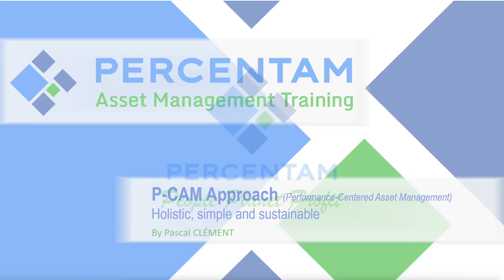Performance-Centered Asset Management approach: Holistic, simple and sustainable - trailer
This a teaser for the P-CAM Approach: Holistic, simple and sustainable training.

The participant will have an overview of the P-CAM Approach to industrial performance through Global Sustainability: People Planet Profit.

This training is for people involved or having an interest in the management of physical assets, operational excellence or maintenance engineering, and looking for a new perspective.

Methodology : Through presentations, the participant sees the cornerstones of the approach to Global Sustainability, using continuous improvement concepts to develop Performance-Centered Asset Management strategies.

Presentations and exchanges (95%), analysis exercises (5%)

Outcome : The participant will understand the main components of the Performance-Centered Asset Management approach, and the opportunity of becoming a Certified Asset Management-Leader (CAM-L).

Content : This training session includes ;

- 1 enthusiastic and passionate trainer who knows how to popularize to really transmit knowledge, tools, concepts and above all, know-how
- 5 lectures, followed by a quiz to assess the knowledge learned and stimulate thinking
- 1 participant manual, including the full presentation, the P-CAM process, definitions and references used

Quality assurance : Training review to be completed after the session.

Assessment of the knowledge acquired by the participant : Quiz with a passing score of 80%, following the last lecture.

TRAINING OUTLINE / SYLLABUS

The P-CAM approach – Holistic, simple and sustainable (5%)

• Performance-Centered Asset Management process (25%)
• Body of knowledge and training (20%)
• Convenient, easy-to-use concepts and tools (15%)
• Certification, verified knowledge (20%)
• Audit, continuous improvement and global performance (15%)

to have more info about the training.

for the online at your own pace version of the training.

Performance-Centered Asset Management; P-CAM; Performance for Asset Management; Reliability; Industrial Maintenance; Dependability; RAMS; RCM; TPM; The journey to Global Sustainability;